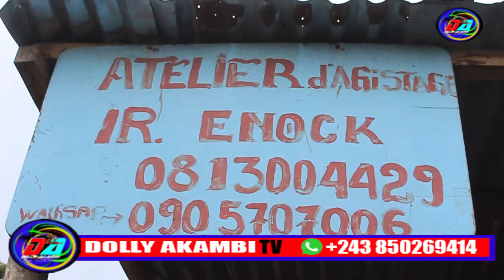VOL903 SANKUROISE AYE NA AJUSTER PAPA ENOCK PONA BA CHANTIER NA BINO